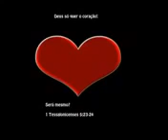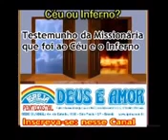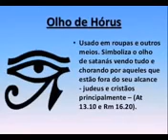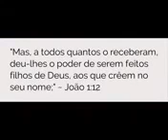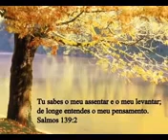Arrebatamento Céu e Inferno